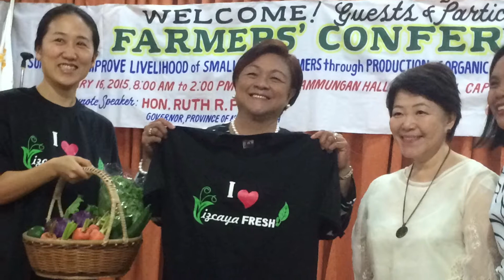Project in Bayombong